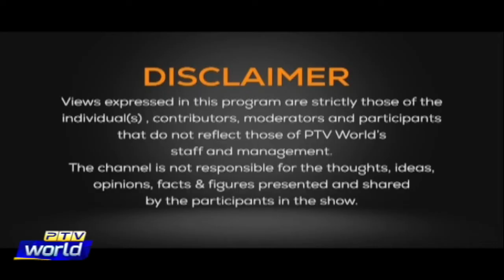NEWSROOM | Sri Lanka`s economic crisis | NIH detects first case of Omicron sub-variant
First Segment: What’s the way out of Sri Lanka`s economic crisis?

Participant:

Dr. W A Wijewardena        Ex Deputy Governor of the Central Bank Srilanka & Columnist at Daily FT

Second Segment: NIH detects first case of Omicron sub-variant

Participant:
Dr. Zaeem Zia          DHO, Islamabad

News Item:

- Israeli settler colonialism.